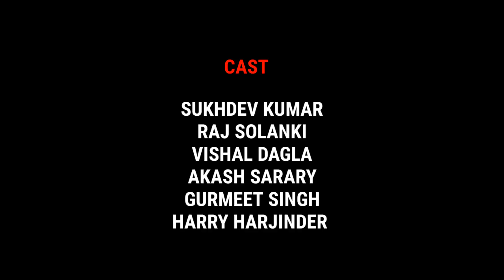Mobile Phone || Funny Video || Excessive Use Of Smartphone In India || RJ13 BOYS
😊Thanks for visiting description box

🔴 Please share these videos with your friends and family

Mobile phone funny video
phone comedy
comedy mobile phone
charger funny video
funnu tiktok video

funny story
rj13 boys
RJ13 boys
RJ13 BOYS
Rj13 Boys
rj 13
rj13 wale

**MUSIC CREDIT**

By : RJ13 BOYS TEAM

new funny videos tik tok, funny new tik tok videos, new funny tiktok videos 2019, new_funny_tiktok_videos_bangla, mr faisu new funny tiktok videos,
new prank in india, new prank in india 2019, new prank in indian